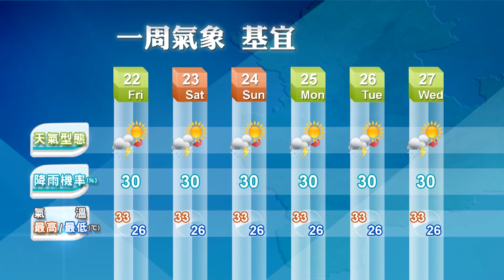2014/08/21 高壓西移增強 周末天氣穩定晴朗